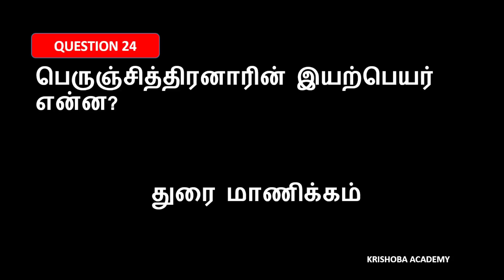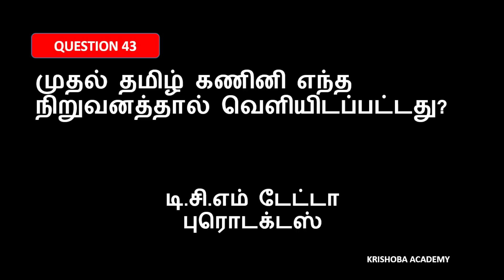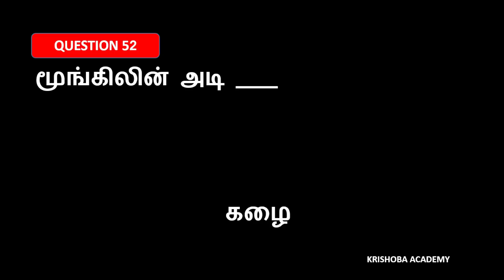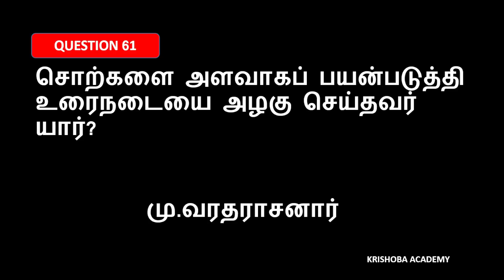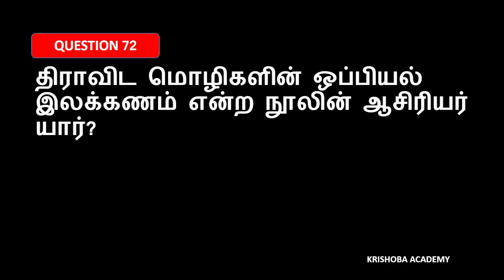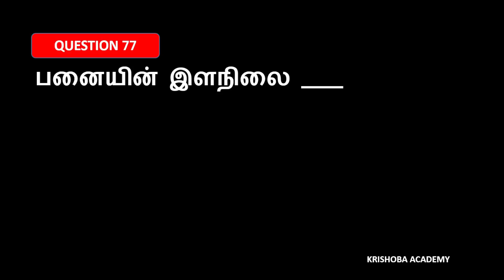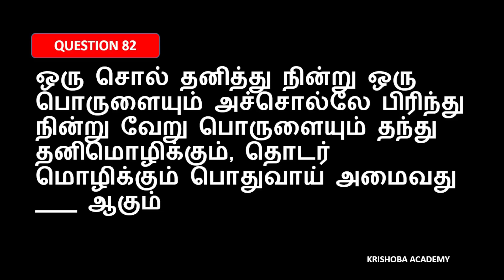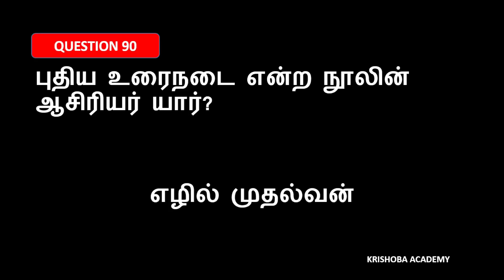10TH TAMIL-LESSON 1-LIVE TEST 41-KRISHOBA-TNPSC TAMIL